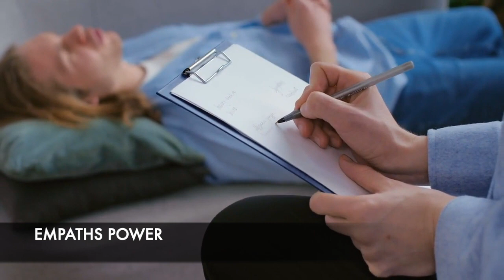Narcissistic Abuse - How to Shift From Victim to Survivor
Embark on a transformative journey as we explore the world of Narcissistic Abuse and learn how to shift from victim to survivor in this empowering video. We'll delve into the tactics and manipulation techniques used by narcissists, helping you recognize the signs and understand the psychological impact on their targets. Discover practical tools, strategies, and supportive resources that can help you break free from the toxic cycle, rebuild your sense of self, and embrace a new beginning.

Copy Write Code: 1MMD2AP8WZ5W8V7L